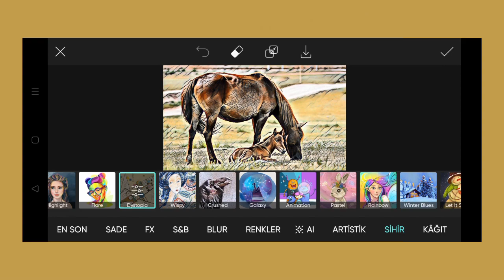Trending HDR video | A Screen Of Pure Pink sdc editing cc | Background | Bp Backdrop A380F K #100